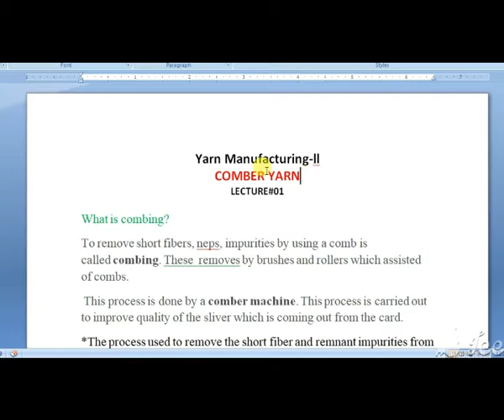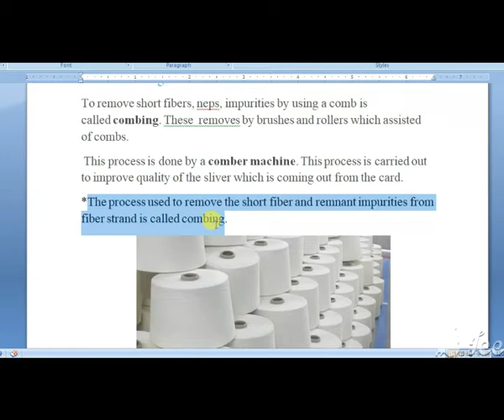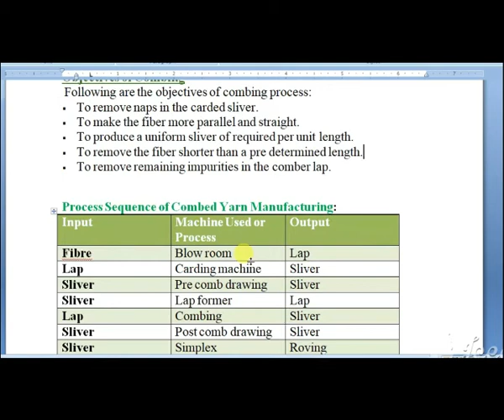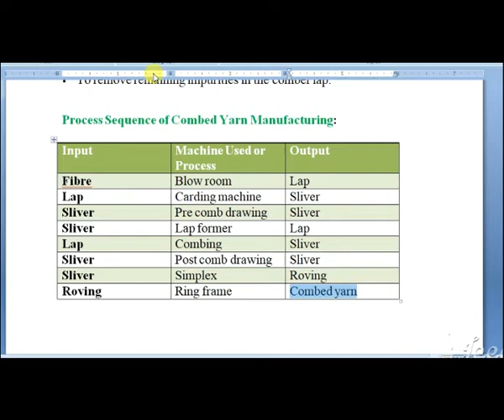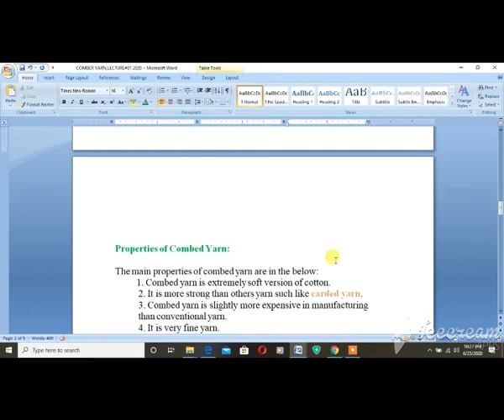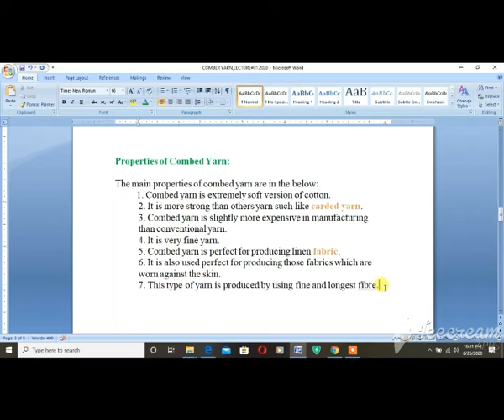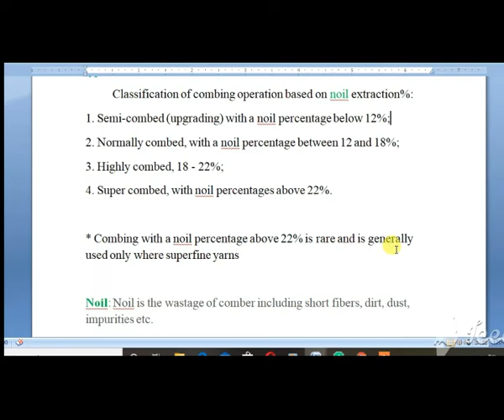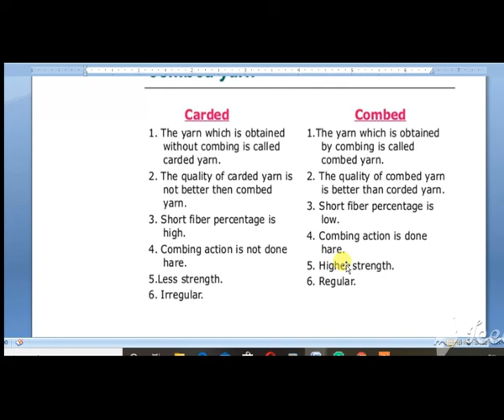Yarn Manufacturing-ll#(YM-II),Comber Yarn,Lecture#01.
Textile related students and all textile-related peoples will get a lot of information on Man-Made Fiber.